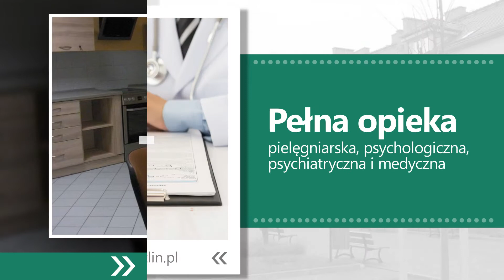Dom pomocy społecznej imienia Marii Kaczyńskiej Kotlin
Dom pomocy społecznej imienia Marii Kaczyńskiej mieści się w Kotlinie, na terenie województwa wielkopolskiego. Początki naszej działalności sięgają 1975 roku.

Oferujemy całodobową opiekę dla dorosłych niepełnosprawnych intelektualnie. Zajmujemy się zaspokajaniem potrzeb bytowych, opiekuńczych i społecznych. Mamy 67 pokoi. Dysponujemy łazienkami, jadalnią i kuchnią. Oferta obejmuje opiekę pielęgniarską, psychologiczną, psychiatryczną i lekarza rodzinnego. Gwarantujemy najwyższą jakość obsługi.